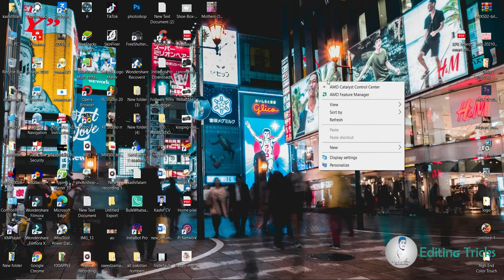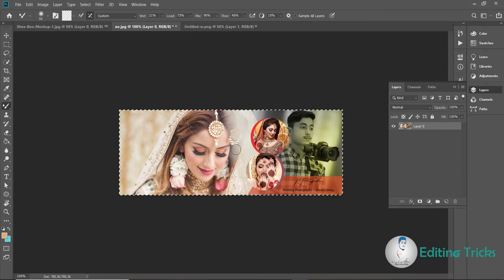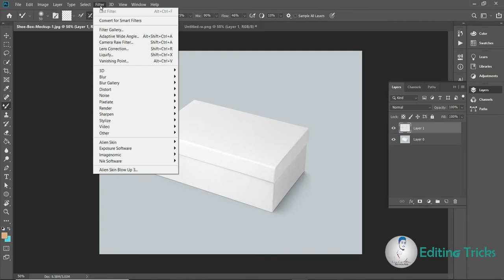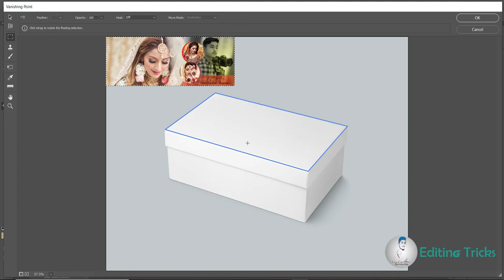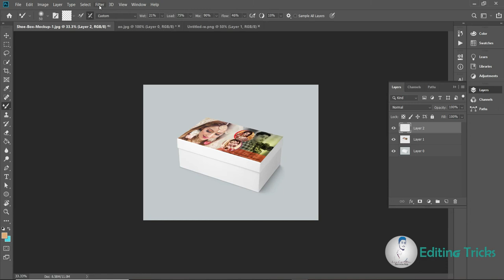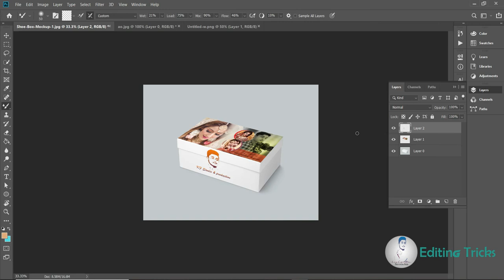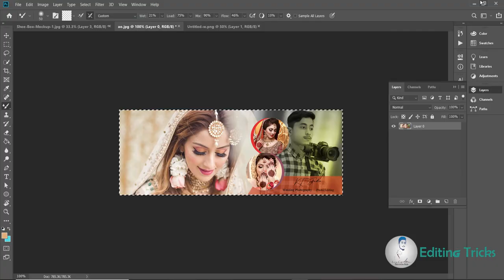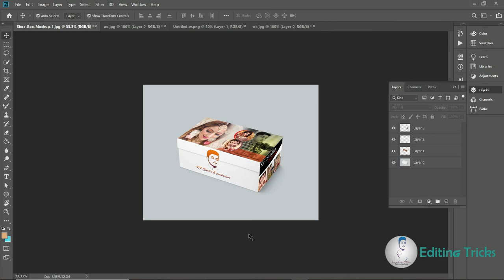Vanishing Point use in photoshop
welcome to Editing Tricks channal

In this Photoshop tutorial you will learn how to use vanishing point in Hindi. This is very important to learn vanishing point if you are working in e-commerce company.

All Software Available